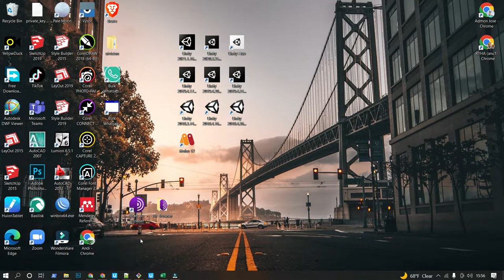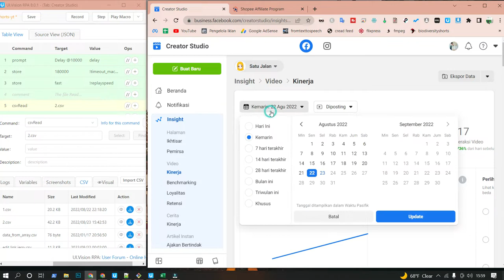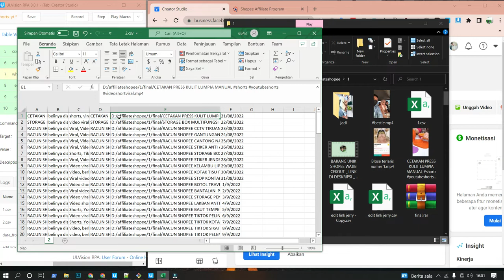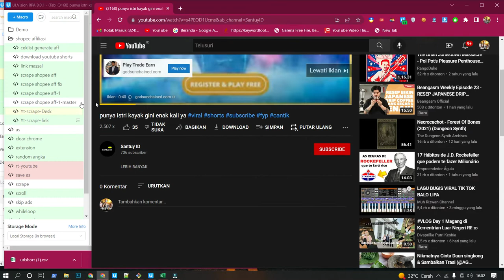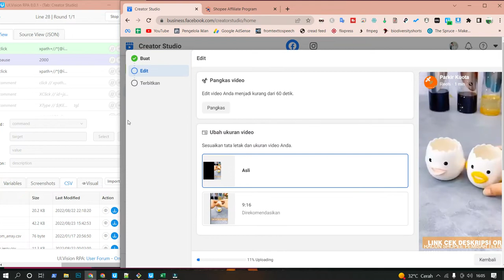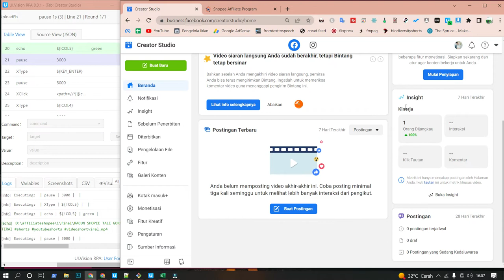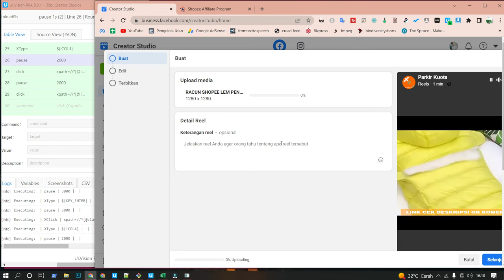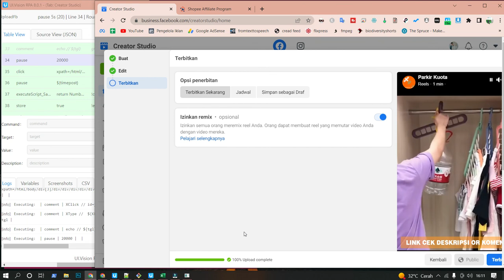Shopee Affiliasi Trafik Facebook | Part 1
Shopee Affiliate Trafik Facebook.
Buat teman-teman semua yang mau atau sudah bermain shopee affiliasi, kalian bisa memanfaatkan trafik dari facebook loh.
Oiya, jangan lupa di pantau terus playlist dari Pemalas Sukses tentang shopee affiliasi, karena kita akan banyak bahas tentang cara bermain shopee affiliasi yang kita uji coba terlebih dahulu.